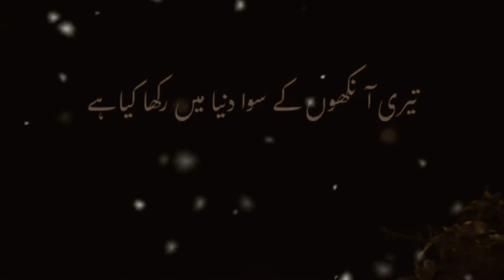میری کہانی ❤️‍🩹😫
viral reel
viral trending video
viral reel video
viral video trending today
new trending viral video editing alight motion
bhojpuri song trending viral video status
new trending viral short video
new cricket trending viral video shorts
viral video trending song
viral video trending now
viral video trending 4 girl
viral video trending 2023
viral trending video editing
viral trending video 2022
viral trending video status
viral trending video dance
viral trending video short
new viral video trending
instagram viral video trending
funny viral video in cartoon/today trending
most viral video trending song
ad viral trending video song
viral tiktok trending video song
new trending viral video song
viral trending song short video
daru newhindisong song (prod.aydhiny)
new viral trending song video 2023
daru newhindisong song (prod.adhyay)
kaavaalaa viral video trending song#jailer#rajnikanth short#youtubeshortsvideo big2fun
short video viral trending song
instagram trending viral video song
viral songs latest trending video
paisa
new trending viral video 2023
january dump viral and trending video 2023
tiktok new viral video trending tiktok videos 2023
new trending viral videos 2023
viral trending video editing 2023
village video 2023shorts rahul kumar meena
trending viral video agt 2023
vlog video viral_vlog 2023
new viral trending video editing
instagram viral trending video editing
new viral trending status video editing
instagram new trending viral video editing
tiktok viral trending video editing tutorial in capcut
tiktok viral trending video editing
facebook viral trending video editing
new viral trending status video editing vn
alight motion trending viral video editing
viral video editing in capcut capcut trending video editing
trending viral name art video editing in alight motion
trending viral video editing app
new trending viral video 2022
funny viral trending video 2022
new viral trending status video
trending viral reels dance video
new trending viral video dance
trending viral video shorts
trending viral short video song
viral tiktok video trending shorts
karuturi arabic music trending viral video
new haryanvi video deshwal family vlog
satisfying video
viral tiktok video trending tok trending shorts
speech
viral trending shorts video
new viral trending short video
not my video
viral trending video shorts
viral trending short video song
viral trending short video comedy
ट्रेंडिंग वायरल शॉर्ट वीडियो
sad status
bhojpuri trending viral short video
new trending viral shorts video
new trending viral video on instagram
new trending instagram reels viral video
instagram ka famous actor ka viral video trending links
instagram par trending video viral kaise kare
instagram viral trending videos